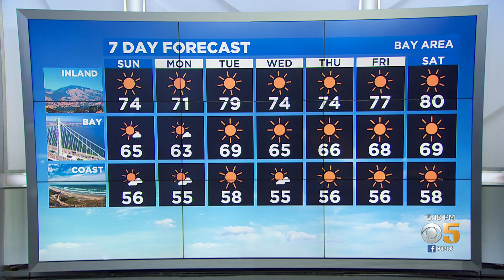Saturday Evening Pinpoint Forecast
Meteorologist Darren Peck has the (damp) Bay Area futurecast. (5-15-21)